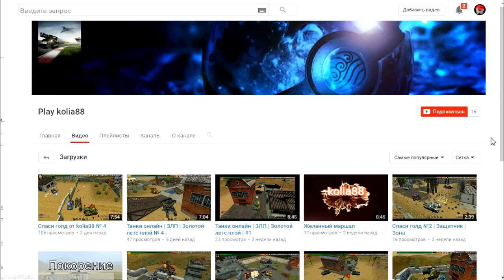ТАНКИ ОНЛАЙН | ЛЕТАЮЩИЕ САРДЕЛЬКИ ЧИТЕР? | #2